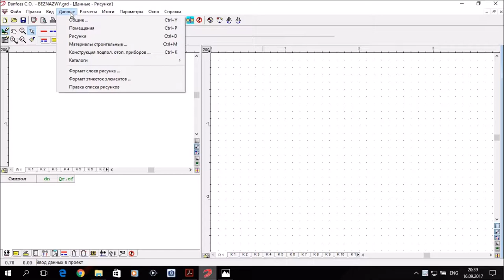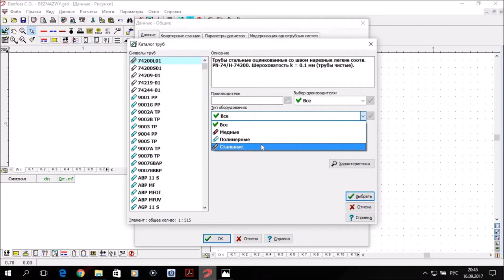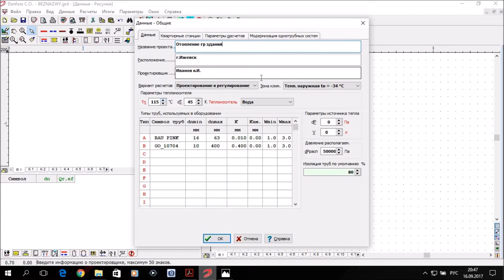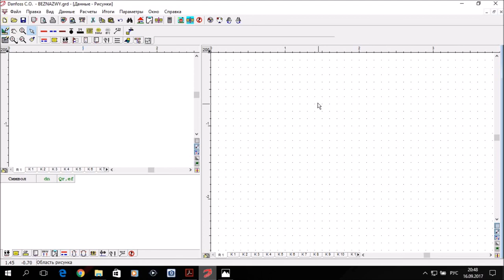Программа Danfoss C.O. 3.8. S01.E03. Данные - Общие